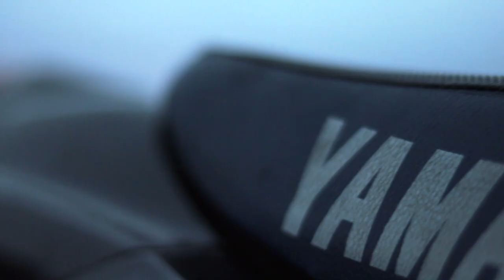CZY SUPERMOTO PRZEJDZIE PRZEGLĄD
- Największa hurtownia części do motocykli klasycznych! Simson | MZ | WSK | Romet | Jawa

Uwaga! Powyższe sceny filmowe są zmontowane za pomocą programu, w którym można dowolnie edytować materiał video. Liczniki nie są skalibrowane, prędkości pokazywane na licznikach są zawyżone. Jazda po ulicy, polach, łąkach i lasach to efekt komputerowy. Wszystko co właśnie zobaczyłeś nigdy się nie wydarzyło i jest produkcją filmową. Jakiekolwiek podobieństwo przedstawionych na tym kanale (w filmach) osób, miejsc, wydarzeń, imion, ksywek, adresów i innych określeń jest przypadkowe. W związku z powyższym nagranie to nie może być dowodem w sądzie, lub prowadzić do ukarania za wykroczenia drogowe i inne.

Miłego oglądania

Muzyka:
Title: All My Shuffling by Silent Partner